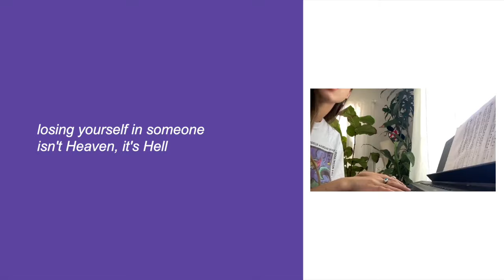white flowers - olivia rodrigo (lyrics)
**not my song...written and performed by olivia rodrigo!
**not my screen recording, screen recorded by @TheBookGoddess333!
**requested by @mariana lopez and @vallisvn

i'm finally uploading the lyric video for white flowers! this is my favorite liv original FOR SURE OMG IT'S SO GOOD! what're your favorite liv originals? until next week, remember that i love you! 💜